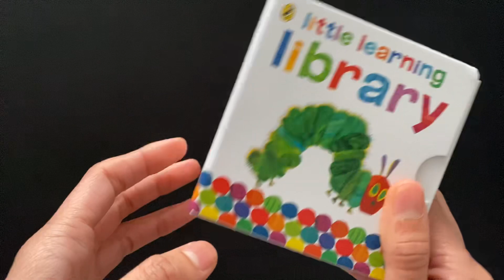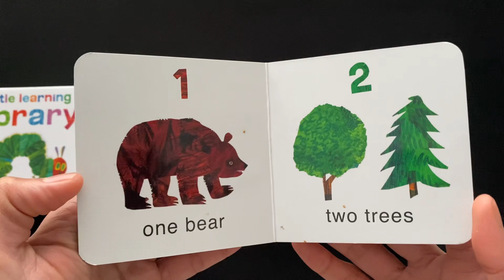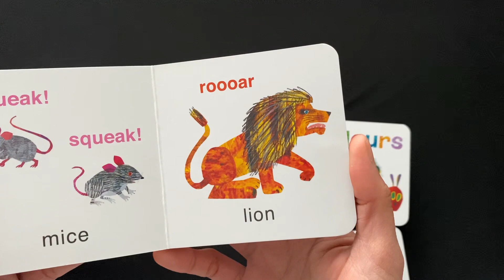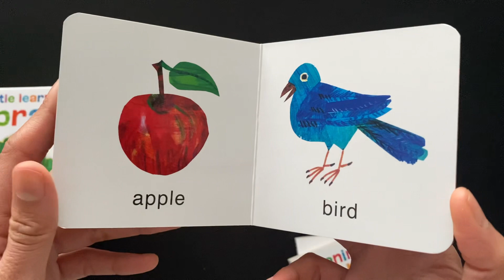Caterpillar Little Learning Library - Read Aloud Books For Children and Toddler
Caterpillar Little Learning Library

Read out aloud books for children and toddler.